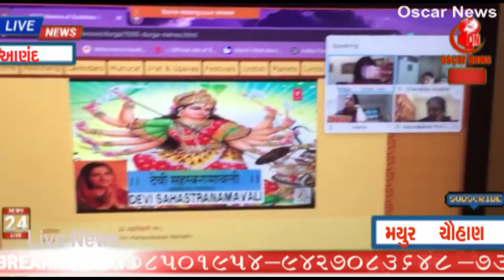વિદેશોમાં રહી ગુજ્જુ મહિલાઓએ ભારતીય સંસ્કૃતિ જાળવીદુબઇ ના શિલ્પાબેન ઠક્કર તથા ચંદ્રિકાબેન રૂપારેલ